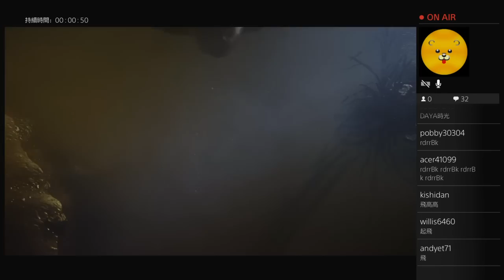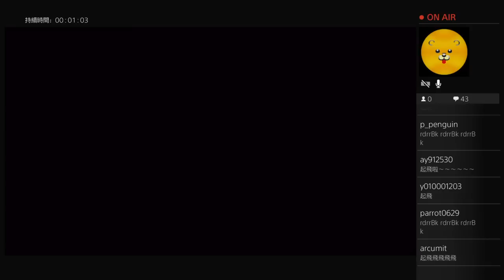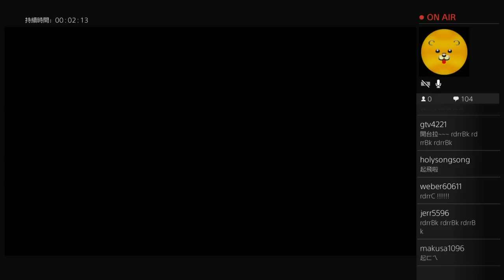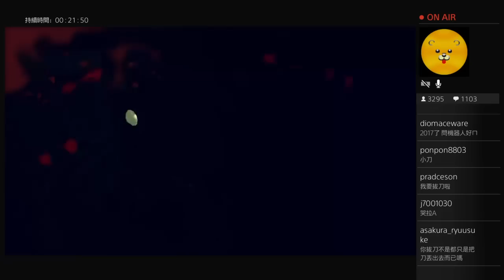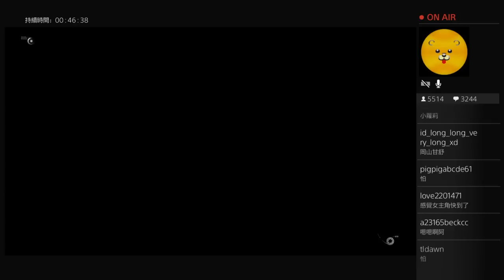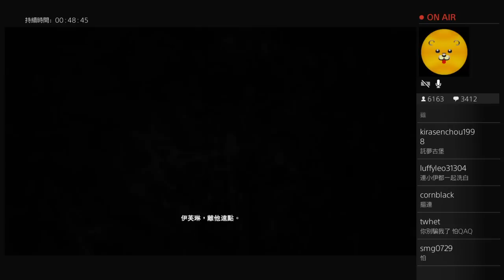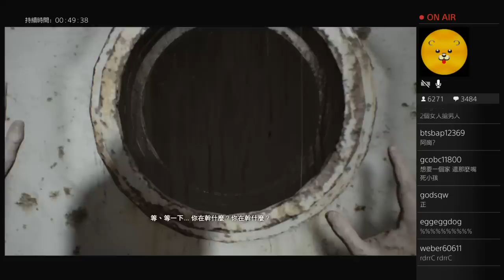【魯蛋】PS4 惡靈古堡7 1/28 (part1)